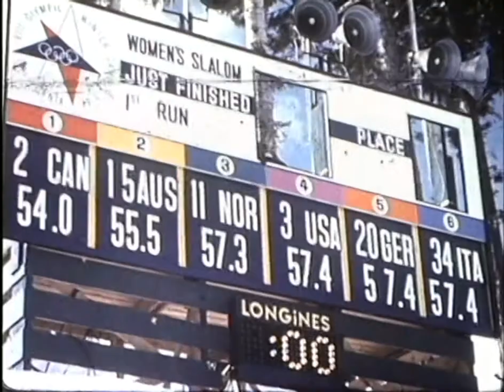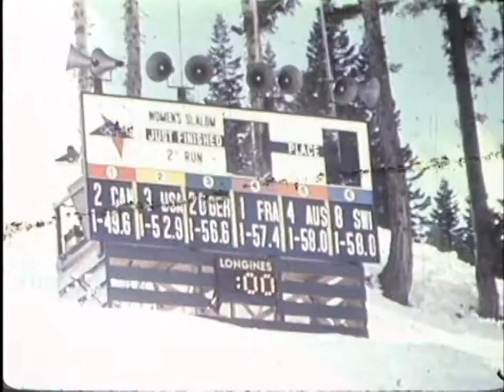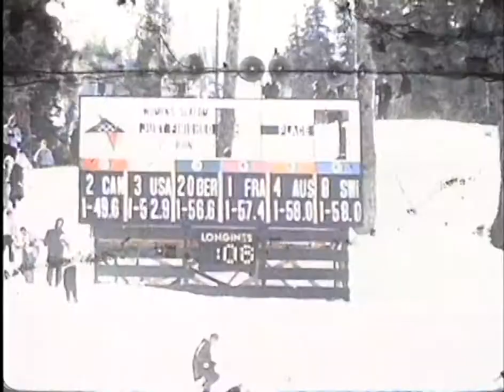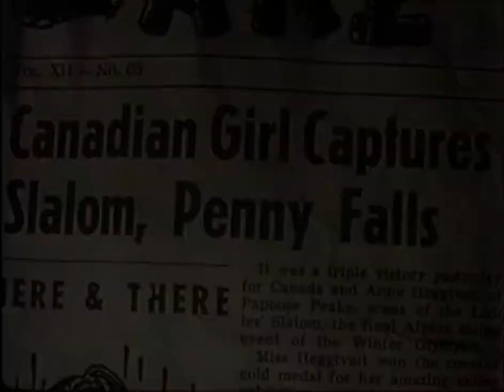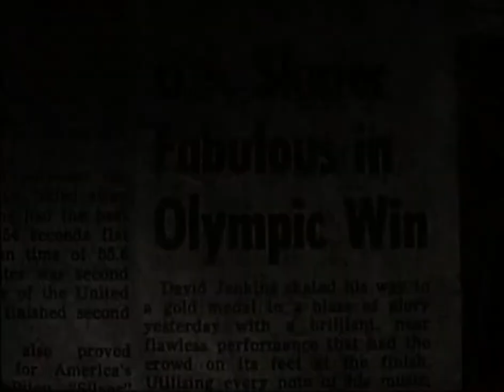For John Eaves Squaw Valley 1960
From John Jays Olympic Holiday . this is a small part of the work John and his team did it really is a great way to look at a ski race. A Long relationship with a young Willy Bogner in his first Olympics.Mr friend has spent many happy days skiing with him since. Now 60 years ago.